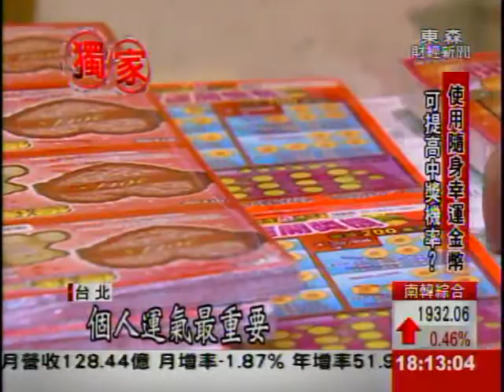刮刮樂新招 化妝棉去光水輕鬆刮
通常你都會用什麼樣的工具來刮刮刮樂，大多數的人都會隨機拿出身上的硬幣，或者是使用店家提供的刮刀來刮，如果刮個幾張，可能還算輕鬆，但是如果要用硬幣刮上一整本，恐怕會刮到手痠沒力，但現在網路上就流傳了一種方法，使用化妝棉加去光水，就可以輕鬆刮刮刮樂。